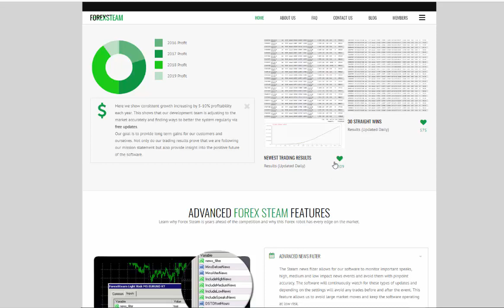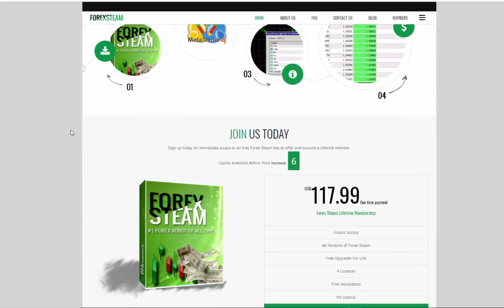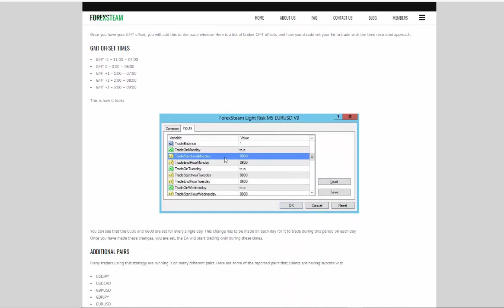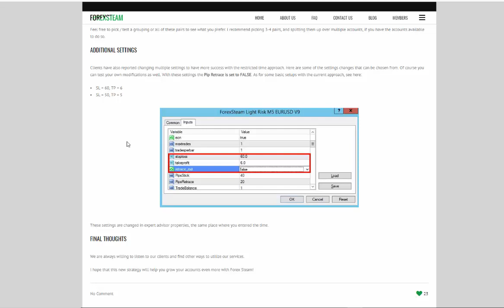Forex Steam Review 2019 & Coupon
📈 Where I Trade: 👉 1. (free to register)

Currently, there is no coupon for Steam, the price is very low and hasn't gone up in 10 years since its release.

Forex Steam is a personal favorite when it comes to EA's and Robots. This system is one of the cheapest on the market, but it sustains incredible power and flexibility.

For more information on PatrickFX and Forex Robot Nation go here.

Or you can find us on our social accounts.